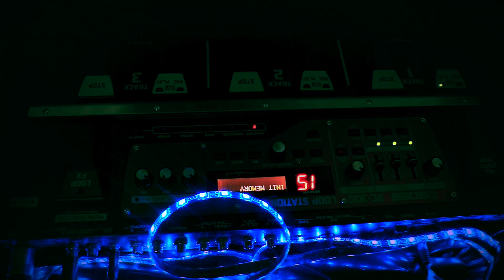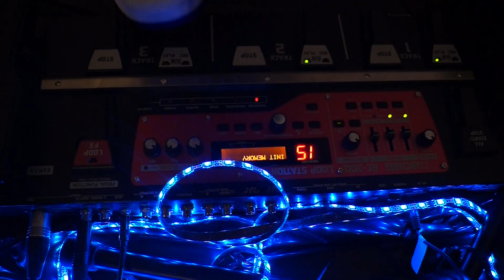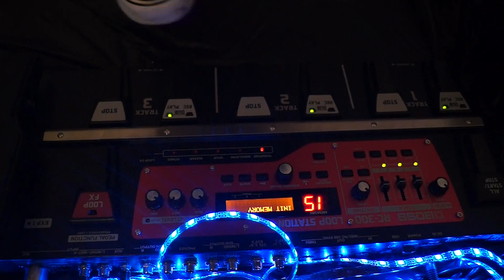Anna Who? - Battery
Watch our latest model 2-8-9, known as Anna Who?, perform and sing the song BATTERY. See how smooth the movements are? Our engineers are proud to present you, what they worked for in the last months.↓↓↓ read more…
2-8-9 does, what she sings about: Care for you, make you feel good, serve, and to top all that: We installed a KI program that makes her think, she is human. Not only human, but a very individual, authenthic one with flaws! Customers love this new feature, since it makes living with 2-8-9 even more entertaining and fun. 2-8-9 comes wih a bonus: Via button, you can send her nightmares, anxiety and fear of the future, which is, of course just a simulation and has nothing to do with the bright and golden times we live in now.
Early birds can purchase 2-8-9 down below.

Produced by: Chrizzlkrazzl
(Identified Human)
Camera by:  Sarah D.
(Identified Human)

Escape to a place where you will find nothing but realness and joy. Individuality as it's best, high performance, 2-8-9 does everything you want, our tech staff will help you with putting in the battery. For more detail, please contact our service:

You can purchase or stream the last EP of Anna Who?, „Pale Pink Irony“ from 2016 here:

♡ On behalf of the whole team, we would like to thank you for supporting our company and giving us your trust, heart and soul. We will take care of it. ♡